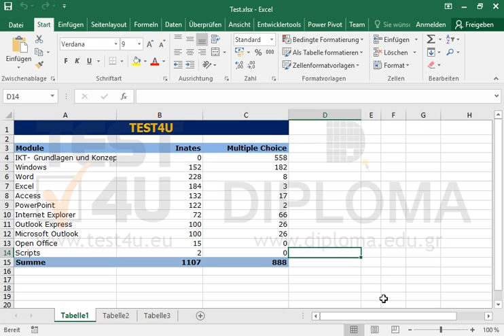Stellen Sie sicher, dass der in_ates genannte Zellbereich auf den Zellbereich B3:B14 verweist.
Stellen Sie sicher, dass der in_ates genannte Zellbereich auf den Zellbereich B3:B14 verweist.Möchten Sie mehr. Laden Sie das TEST4U demo herunter